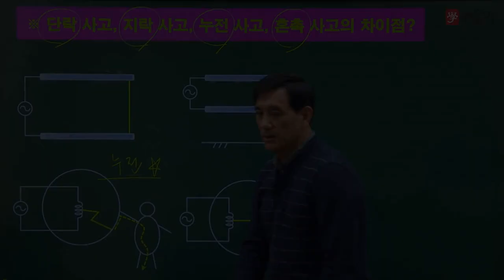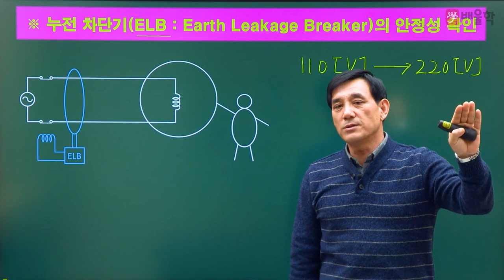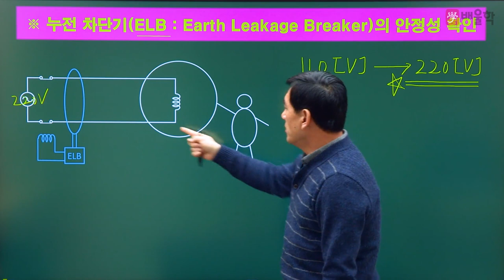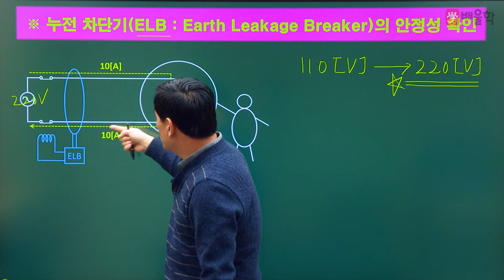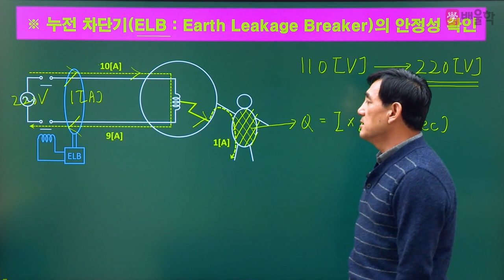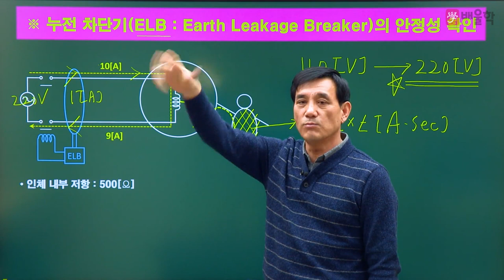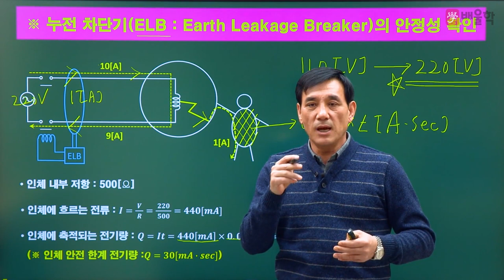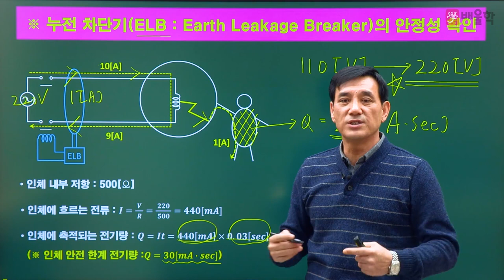[전기기사] 전기기초용어 / 2강. 누전차단기(ELB:Earth Leakage Breaker)의 안정성 확인 - 윤석만 기술사